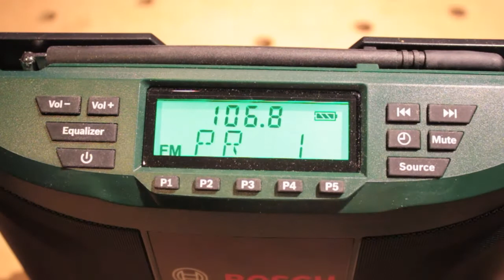video 326 PRA 10,8 Volt - Bosch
GOOGLE Traduction chinois, espagnol, Italien, Allemand, et Anglais

Radio Bosch PRA 10,8 Volt

Petite radio sur accus "power4all" de Bosch mais fournie aussi avec adaptateur secteur et également pourvu d'une entré auxiliaire.

La suite étant dans cette nouvelle video.

GOOGLE Chinese translation, Spanish, Italian, German, and English

Radio 10.8 Volt Bosch PRA

Small radio on batteries "Power4All" Bosch but also supplied with power adapter and also provided with an auxiliary input.

After being in this new video.

Chinesisch-Übersetzung, Spanisch, Italienisch, Deutsch und Englisch

Kleine Radio mit Batterien "Power4All" Bosch, sondern auch mit Netzteil geliefert und auch mit einem Zusatzeingang zur Verfügung gestellt.

Nachdem in diesem neuen Video zu sein.

traduzione cinese, spagnolo, italiano, tedesco e inglese

Piccola radio a batterie "Power4All" Bosch, ma anche fornito con alimentatore e anche dotato di un ingresso ausiliario.

Dopo essere stato in questo nuovo video.

traducción al chino, español, italiano, alemán, e Inglés

Radio 10.8 voltios Bosch ARP

Pequeña radio a pilas "Power4All" Bosch, sino también suministra con adaptador de corriente y también provisto de una entrada auxiliar.

Después de estar en este nuevo video.

中国翻译，西班牙语，意大利语，德语和英语

电台10.8伏博世PRA

小收音机电池“Power4All”博世也与电源适配器提供，还设置有一个辅助的输入。

在这个新的视频是经过。